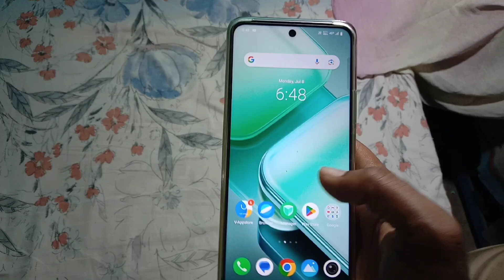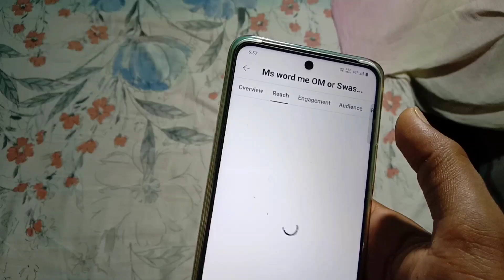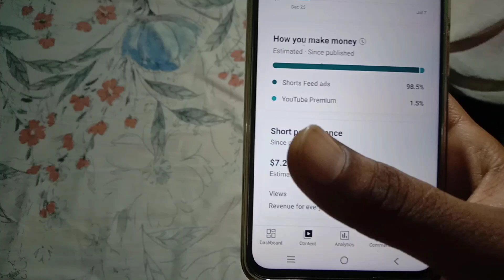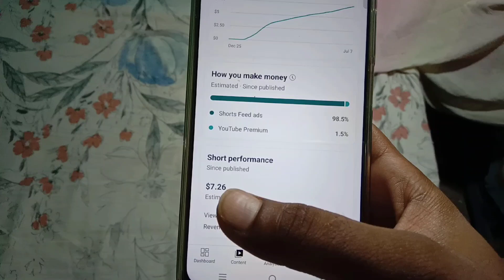youtube shorts 1 million views earning|youtube kitne views par paise deta hai |shorts video earnings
Hi
Apne Bhai ko Follow Karna :-
  Topic cover ☑️

[1] youtube shorts 1 million views earn money

[2] youtube shorts earnings 2024

[3] youtube shorts 1000 views money

[4] short video earning youtube

[5] youtube income per 1,000 views shorts

[6] youtube shorts 1k views money

[7] youtube shorts 10 lakh views par kitna paisa milta hai

[8] how much youtube shorts pay for 1 million views

[9] youtube video earnings per view

[10] youtube par paise kaise kamaye